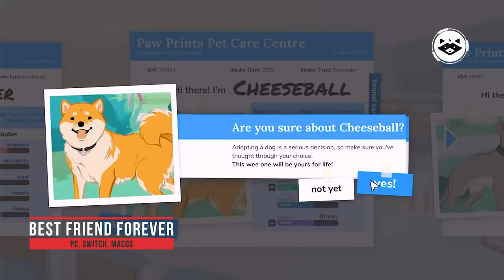The Best Dogs Games on PS, XBOX, PC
Hi, whats up? My name is Adam, and you are on "Cyber raccoon" channel. Today I'm going to tell you about the best video games featuring dogs on PS, XBOX, PC.

0:00 INTRO
0:16 The Sims 4 Cats & Dogs
1:01 Wet Dog Corp
1:32 Montaro
2:02 Best Friend Forever
2:33 Wobbledogs
3:03 Super Animal Royale
3:19 Hunting Simulator 2
3:49 Far Cry 5
4:19 Animal Shelter
4:50 PHOGS!
5:21 My Little Dog Adventure
5:43 Dog Sled Saga
6:06 Sam & Max Save the World

Games in this video: The Sims 4 Cats & Dogs, Wet Dog Corp, Montaro, Best Friend Forever, Wobbledogs, Super Animal Royale, Hunting Simulator 2, Far Cry 5, Animal Shelter, PHOGS!, My Little Dog Adventure, Dog Sled Saga, Sam & Max Save the World